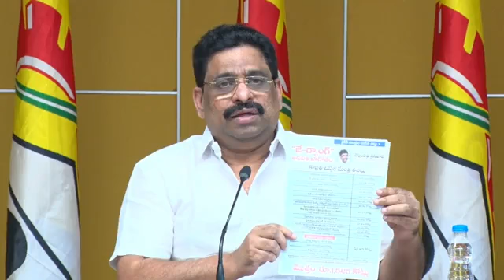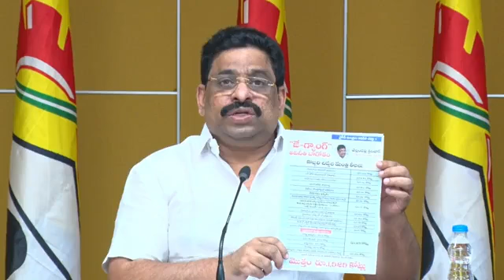జగన్ రెడ్డి దొంగల జాబితా... ప్రజాధనం బొక్కేయడంలో పోటీపడ్డ తొలి మంత్రి వర్గం.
yellowmedia369
మాజీ ఎమ్మెల్సీ బుద్దా వెంకన్న మీడియా సమావేశం, ఎన్టీఆర్ భవన్, అమరావతి నుండి ప్రత్యక్ష ప్రసారం.